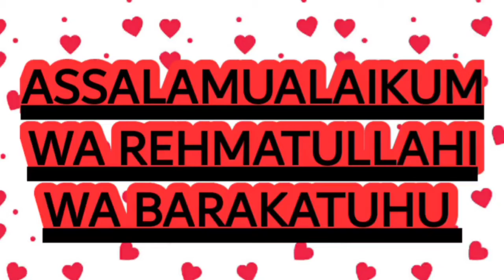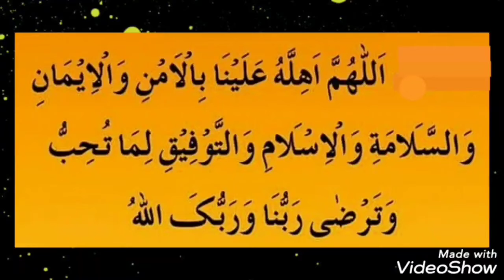Ramazan Ka Chand Mubarak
Aap sabhi ko Naya Chand Mubarak aur dil se MAHE RAMAZAN MUBARAK ❤

Iss video me Authentic hadees ke hawale se ye batayi hun ki jab bhi naya chand dekhe to ye dua zaroor padhe aur ramazan ke roze se judi ek hadees bhi sunayi hun...

Ummeed karti hun aap Sab ko mere videos pasand aarahe hunge...

MUNTAQHAB AHAADEES aur MASNOON DUAON ki playlist mere channel par maujood hai aap Sab se guzarish hai ki unn sabhi videos ko zaroor dekhen aur bacchon ko bhi yaad karayen...

Phir se aap sabhi ko Ramazan Mubarak ❤❤